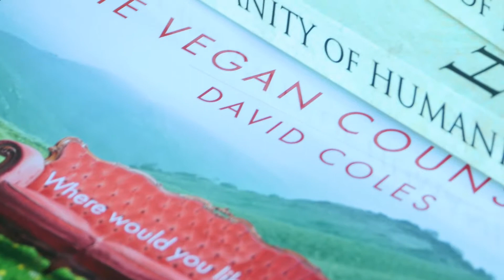Vegan Festival Adelaide 2016 - Tyler Tolman full Interview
Selga Berzins interview with Tyler Tolman at the Vegan Festival  Adelaide 2016.

A 12 Media Production